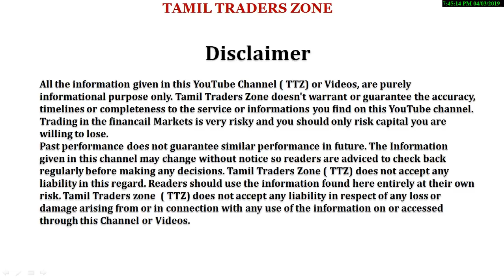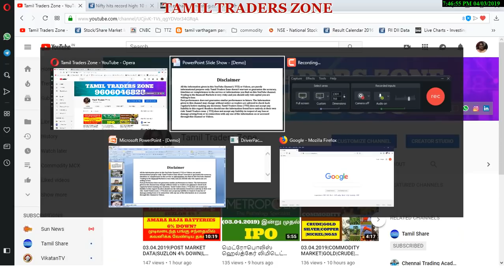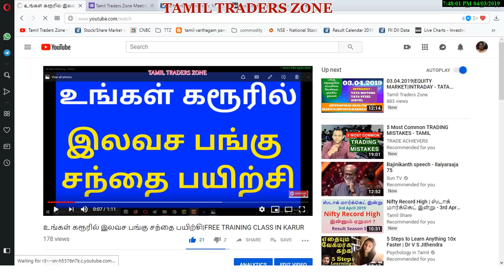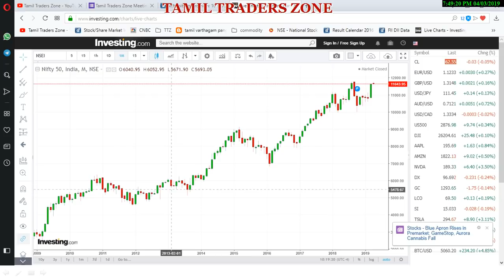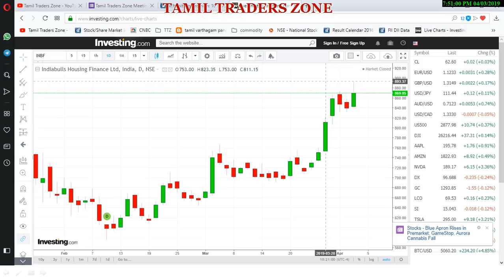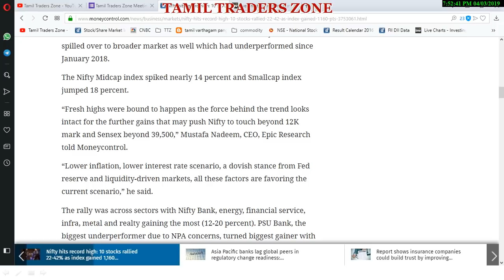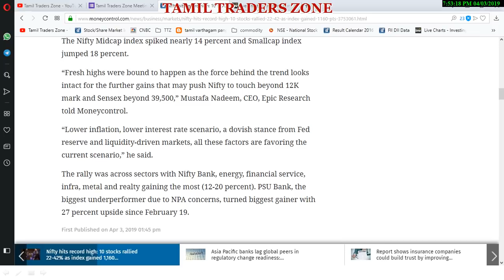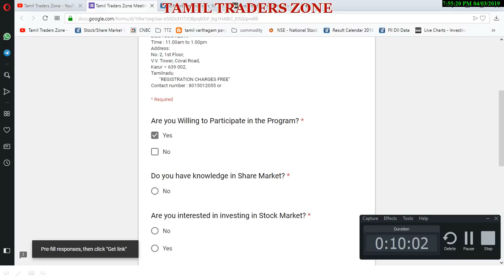புது உச்சத்தை தொட்ட NIFTY 11760 |NIFTY யுடன் சேர்ந்து உயர்ந்த முக்கிய சில பங்குகள்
Nifty hits record high: 10 stocks rallied 22-42% as index gained 1,160 pts

The optimism driven by increasing FII inflows helped Nifty50 to surpass its previous record high of 11,760.20 (touched in August 2018) on April 3 morning.

The index took 146 trading sessions to hit new record high of 11,761 on April 3. The rally actually started in February 2019, especially after opinion polls which indicated that ruling party can win 260-270 seats in general elections 2019.

FIIs have bought equity worth more than Rs 50,000 crore since February.

The Nifty50 has added 1,160 points and the BSE Sensex surged nearly 3,900 points since February 19, 2019.

RELATED NEWS
Volatility needs to decrease for the rally to continue: Sanctum Wealth
D-Street Buzz: PSU banks fall led by SBI, PNB; Maruti jumps 2%, oil & gas stocks drag
Indian CEO salaries rely excessively on fixed pay
"The correction is over for the time being and the market is in uptrend. In fact, we are in a bull run started in 2013, though there were corrections in between. After September-October 2018 correction market nicely bounced back," Ramesh Damani, Member BSE said in an interview to CNBC-TV18.

Volatility is always associated with elections which come and go, the market is still in bull run and hope the Sensex will go above 40,000 and beyond soon, he added. However, as the market has rallied more than 10 percent and is at higher end of range, he would be cautious.

Among Nifty50, 46 stocks participated in the rally out of which top 30 stocks gained 10-42 percent.

Stocks that gained the maximum in last one-and-half-month are Indiabulls Housing Finance, Yes Bank, Hindustan Petroleum, Tata Motors and Indian Oil Corporation.

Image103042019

The stellar run was not restricted to benchmark indices only, in fact it spilled over to broader market as well which had underperformed since January 2018.

The Nifty Midcap index spiked nearly 14 percent and Smallcap index jumped 18 percent.

“Fresh highs were bound to happen as the force behind the trend looks intact for the further gains that may push Nifty to touch beyond 12K mark and Sensex beyond 39,500,” Mustafa Nadeem, CEO, Epic Research told Moneycontrol.

“Lower inflation, lower interest rate scenario, a dovish stance from Fed reserve and liquidity-driven markets, all these factors are favoring the current scenario,” he said.

The rally was across sectors with Nifty Bank, energy, financial service, infra, metal and realty gaining the most (12-20 percent). PSU Bank, the biggest underperformer due to NPA concerns, turned biggest gainer with 27 percent upside since February 19.